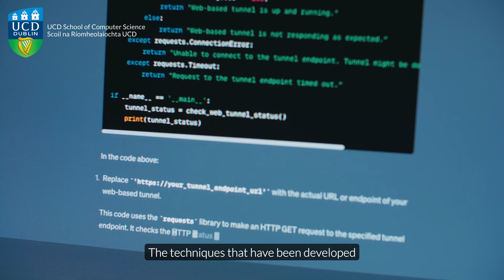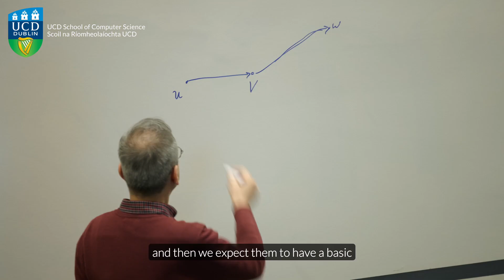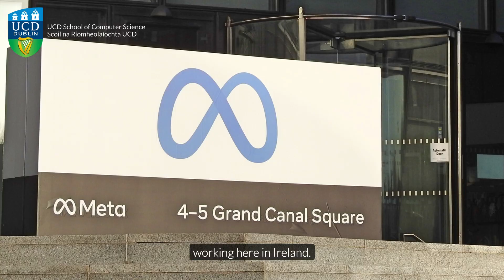UCD MSc Advanced Artificial Intelligence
Advanced AI education powered by the largest concentration of AI researchers in Ireland.
The overwhelming demand for our new MSc in Advanced Artificial Intelligence underscores the critical need for advanced AI expertise. This rigorous one-year programme offers graduates a unique opportunity to develop the skills necessary to excel in AI-driven roles across research and industry. Through an intensive curriculum encompassing cutting-edge topics, students will learn the mathematical foundations of AI techniques and also learn to apply AI techniques to solve complex real-world problems. The students will collaborate with industry, researchers, and a select cohort of talented peers, fostering a strong sense of community and shared learning.

We are now receiving applications for September 2025. Full course details and applications and enquiries